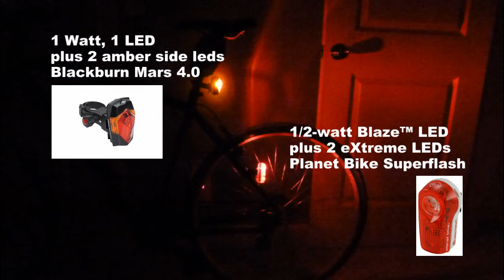Cycling - Rear LED lights comparison 1 WATT vs 0.5 WATT / Distance, angle, side view /